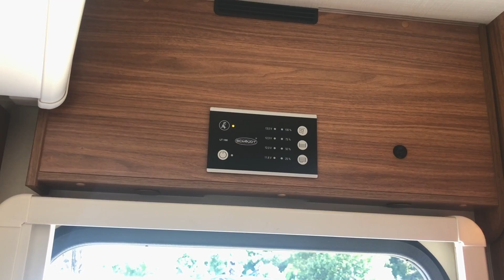TRISH IS GETTING SNEAKY! RVING KAITERITERI, NZ (KYD 145)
✅Here is our recommended RV Gear

ℹ️About the episode:
It's now been two episodes since we picked-up the motorhome from Wilderness and now we're in full swing of Freedom Camping. We've noticed that there’s a difference between travel and vacation. Vacations are a break, often spent at a hotel while eating out and being served on. A chance to unwind. Whereas travel is more about the journey, adventure and exploration. For the most part, RV travel is not a vacation, despite what it looks like!  However, this week in Kaiterteri we felt like we were on vacation. Why? First of all, we were at the premiere vacation spot for Kiwi’s. Locals of New Zealand book their sites at Kaiteriteri a year in advance and we were lucky to call the day of and get a site. Secondly, it’s summer in New Zealand and kids are out of school from Dec to Feb so there were kids (and teens) everywhere. Carson and Caleb made friends straight away and we hardly saw them for two days! If you have kids, Kaiterteri should be on your list to visit during summer!

Eunoia
Sol

▶︎ KYD PODCAST

▶︎ CAMERA GEAR